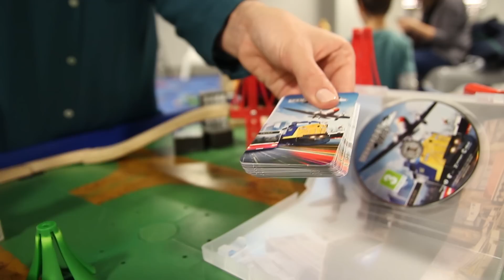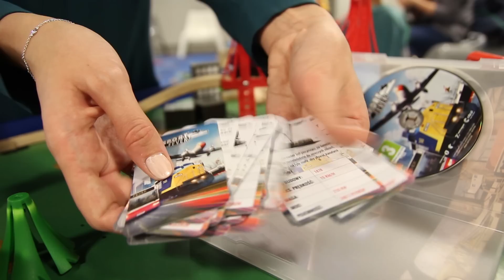Transport Fever | 5 ciekawostek o POCIĄGACH i unboxing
Z okazji premiery gry Transport Fever mamy dla Was 5 ciekawostek o pociągach prosto nagranych prosto z mobilnej makiety kolejowej na PGE Narodowym! A do tego unboxing gry!